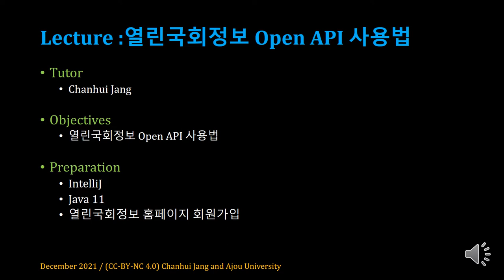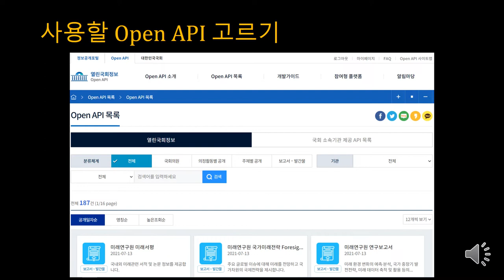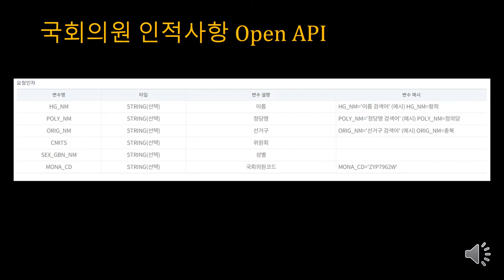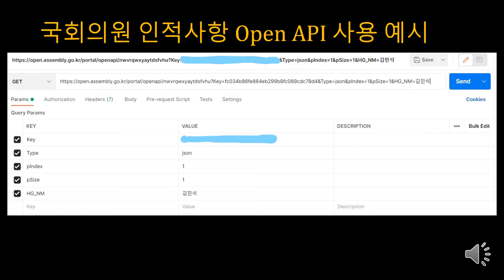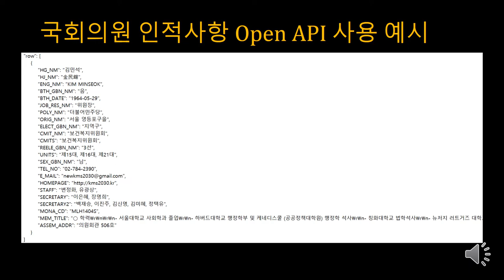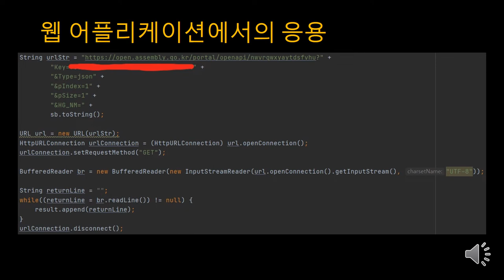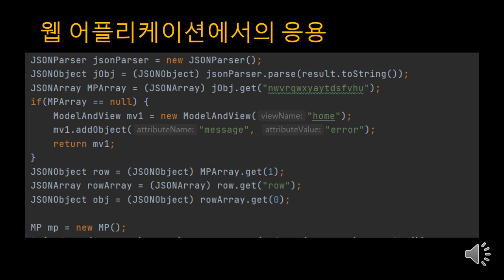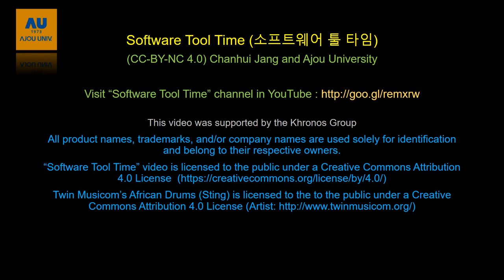[SWTT] 열린 국회정보 OpenAPI 사용법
아주대학교 장찬휘